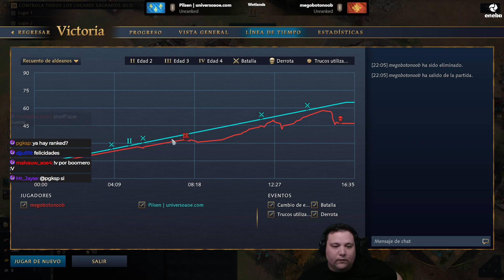Me AGREDE TEMPRANO | Age of Empires 4